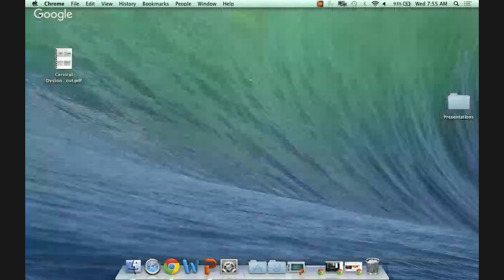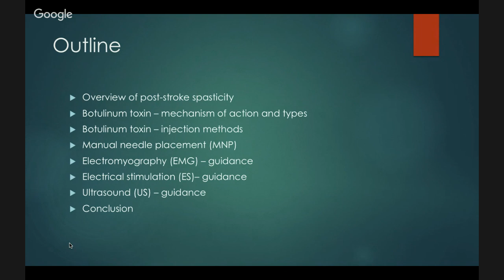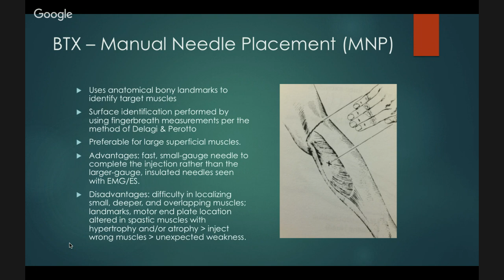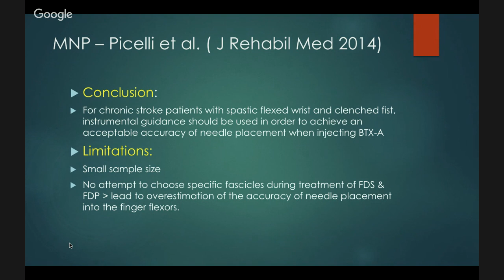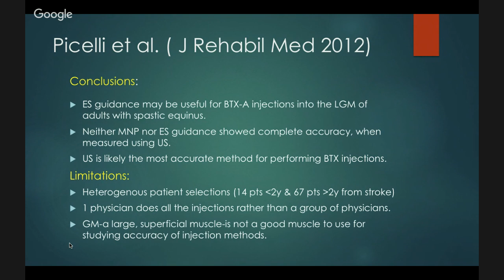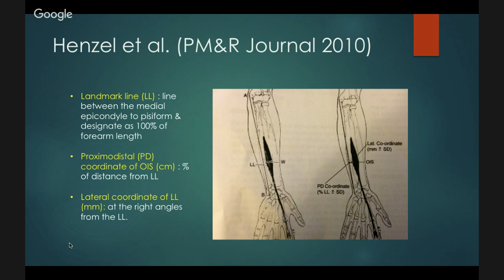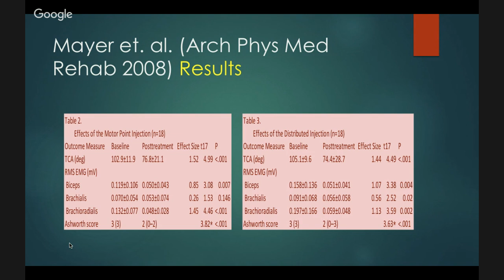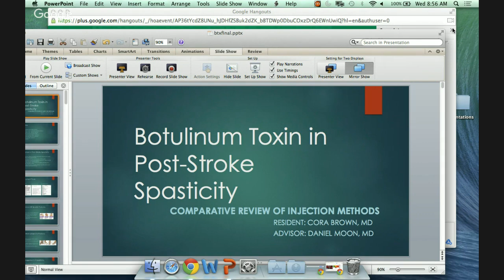Botulinum Toxin in Post-Stroke Spasticity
Dr. Cora Brown
Resident Grand Rounds